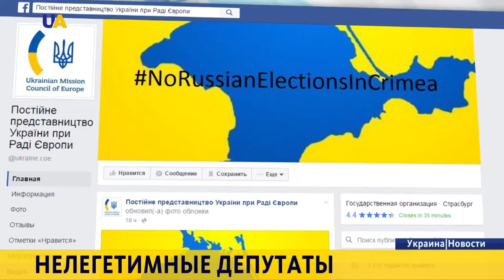Дмитрий Кулеба призывает европейское сообщество не признавать выборы в оккупированном Крыму